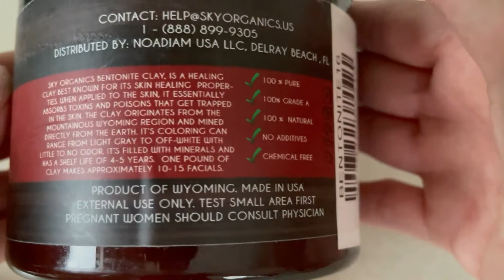犬と飼い主さんがおうちで出来る！お肌が弱い子もOKのクレイパック！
お悩み別・おうちで簡単に取り入れられる自然療法～わんちゃん自然療法～
毎週水曜AM7:00更新

トリミングサロンだと結構お値段のする「クレイパック」。
おうちでも出来ます！しかも、飼い主さんも一緒にキレイになっちゃおう！

シャンプーよりもマイルドで、人よりも薄い犬の肌を傷めることなく、皮膚代謝も活発になって毛もふわふわに。
そして飼い主さんのお顔もツルスベになっちゃう合わせ技を初公開です！

わんちゃんクレイパックは、必要な皮脂を取り過ぎないので
肌を傷めず・ニオイも解消・ミネラルたっぷりで被毛もふわふわ、艶も出ますよ～♬

【わんちゃんクレイパック】
今回使っているのは「ベントナイトクレイ」。
クレイの中でもデトックス効果が高い、しっかりめのお肌ケアに向いたクレイです。

分量：
・わんちゃん分　大さじ４　、飼い主さん用　大さじ１➡合計大さじ５
・水　230㎖程度（1カップ半くらい）
ちなみにうちのコル君のサイズは［体長30㎝/胴回り40cm/体重5kg］、がっちりタイプのトイプーです(;^_^A。
わんちゃんのサイズに合わせてクレイ量を加減してください。

今回の使用オイルの詳細：
★ココナッツオイル➡ココナッツオイルに含まれる「ラウリン酸」は、肌への浸透が良いという特徴があります。
・「若返りビタミン」と呼ばれるビタミンEが含まれていて、血行を促進し、新陳代謝を上げる働きがあります。
・抗酸化作用
・高い保湿効果！

★ローズマリー➡肌にハリを与え、肌荒れを防いでくれます。肌をひきしめる効果もあり、抗菌作用にも優れているので、ニキビケアにもおすすめです。
※カレースプーン2杯程度のクレイパック量には3滴を限度に入れてください。
（多く入れすぎると肌への刺激になる場合があります）

◎お肌が弱い・心配な方はパッチテストを行ってください。
→フェイスラインなどに薄く塗り、5分ほど置いて痒みや刺激を感じた場合には使用をお控えください。

“「自然素材・クレイ」を使った、クレイセラピー美容や健康ケア”にご興味のある方♬
こちらでご紹介しています♬

【ご質問はどうぞ遠慮なく！！コメント欄にお寄せください！】

ドイツなど、ヨーロッパを中心に
動物にもホリスティック医療・自然療法が西洋医学と共に取り入れられています。
なかでも、使い方さえ知っておけば日常で、おうちでも取り入れられる
動物のための自然療法がおすすめ！

・その子の自然治癒力を向上させたり
・身体のバランスを整えたり出来る

植物などを活用した自然療法は、
ストレスや化学物質にさらされた動物たちにとっては、
実は本能で求めているものだったりするんです。

あなたの大切なわんちゃんが、
毎日を健康に過ごすためのお役立ち情報を毎週お届けします。

～配信者プロフィール～

鈴木　佳美
コンパニオンアニマルとのHAPPYライフのための情報を発信！

ICA国際クレイセラピー協会インストラクター
NARD JAPANアロマアドバイザー
メディカルアロマプラクティショナー
厚生労働省国家資格　歯科衛生士

【ナチュラルコネクトライフでは・・・】

・歯周病予防や健康寿命を延ばす為に必須の「わんちゃん歯磨き/オーラルケア方法」
・自然素材を使った「皮膚/被毛ケア」
・動物の為の「自然療法/体質改善/ホリスティックケア」

など、“飼い主さんが毎日の暮らしの中で実践できる事”を
パートナーのコル君（トイプードル4歳♂）と一緒にお伝えしています。

★LINE公式でお役立ち情報を配信中★毎週更新

「地球と人と動物が幸福に暮らせる毎日を実現する」ナチュラルコネクトライフです。

コメント欄にご質問やお困りごとなどもぜひお寄せください(^^)/

運営・制作

株式会社コネクティッドビレッジ